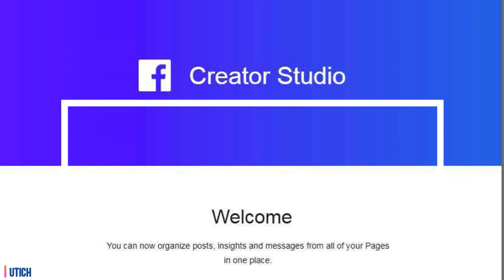Got Him - Giulio Cercato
Facebook Studio